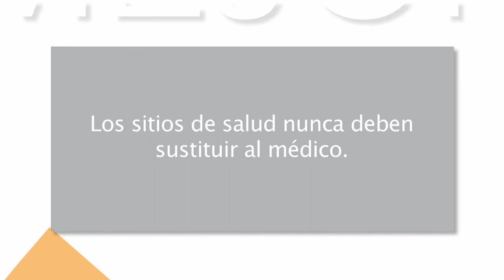Mejor cada día 11x11 - Educar con salud en Internet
En este capítulo: Debemos ser cautos a la hora de consultar temas de salud en Internet, y acudir siempre a un profesional de la salud.